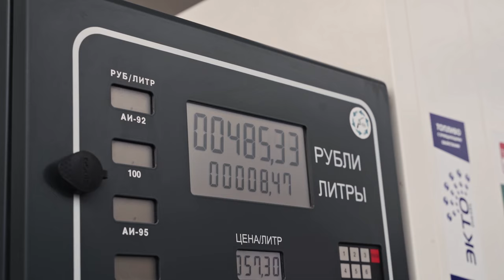Night Lovell -- BAD KID Street Drift ( BMW M4, C63 S )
Trap Beats Remx RStudio M POWER

bmw
drift
bmw m4
m4
street drift
bmw m3
drifting
c63 s
mercedes
amg
pov
pov drift
bmw m
bmw drift
burnout